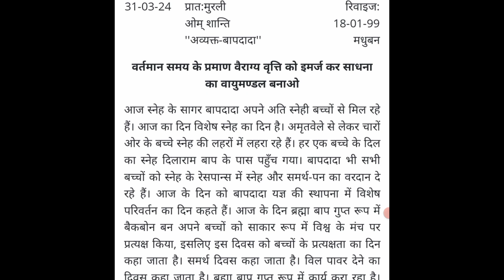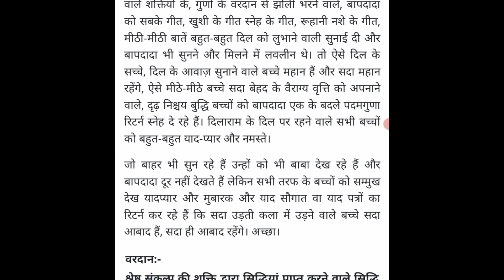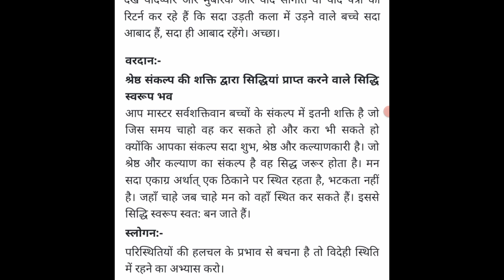aaj ki murli || 31-3-2024 || आज की मुरली